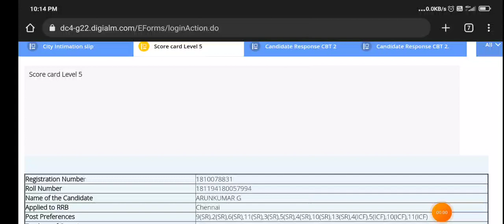RRB NTPC Level 5 Score Card CBT-2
OBC - 70.25
UR - 73.27
EWS - 64.87
SC - 61.78